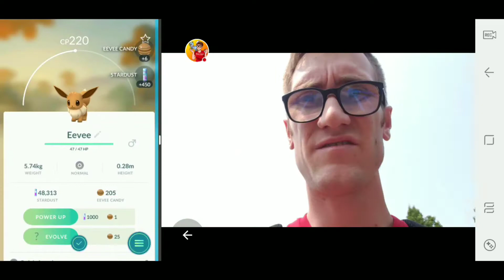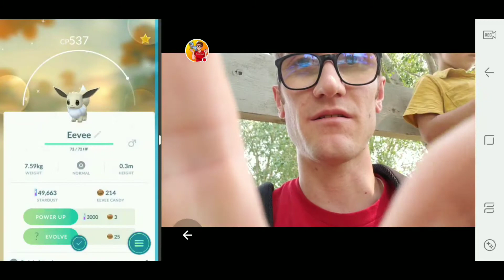I CANT BELIEVE I CAUGHT 3 SHINY EEVEES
we had a very successful Eevee Community Day where I caught so many shinies and my son even caught a shiny for Pokemon go